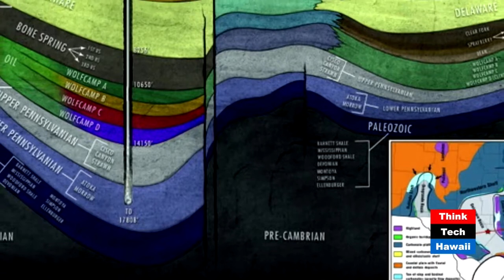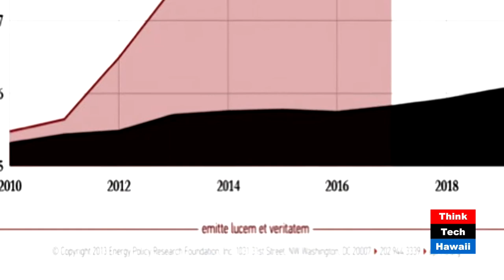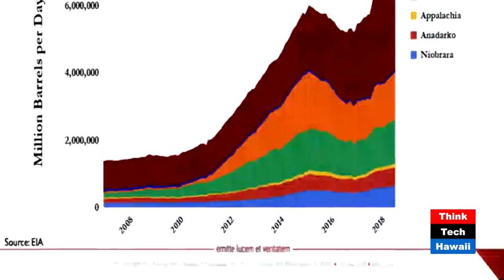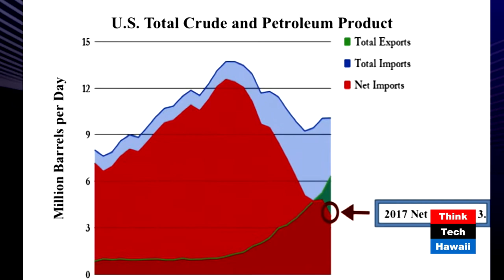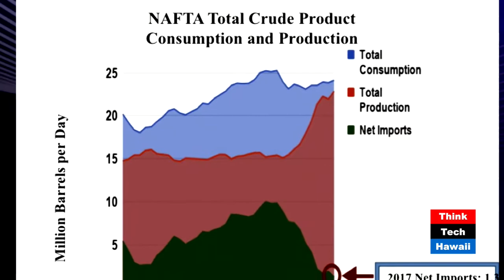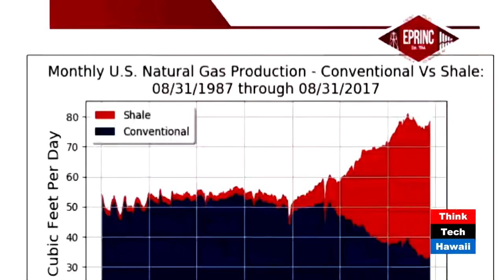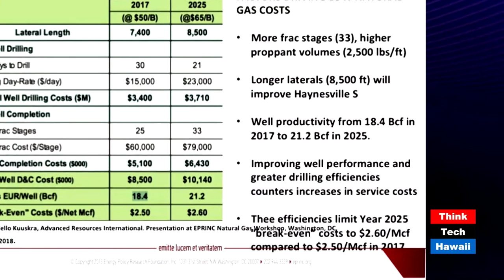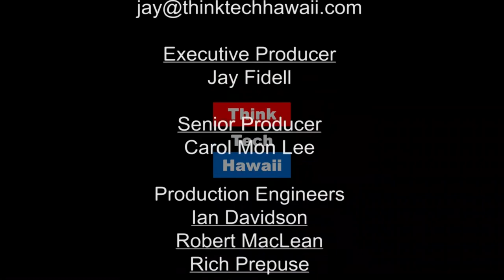New Developments in Energy (Energy In America)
What's on the Horizon?

In this episode of Energy in America, Lucian and Maria Tome discuss the latest developments in the American energy industry.  The hosts for this episode are Lucian Pugliaresi and Maria Tome.